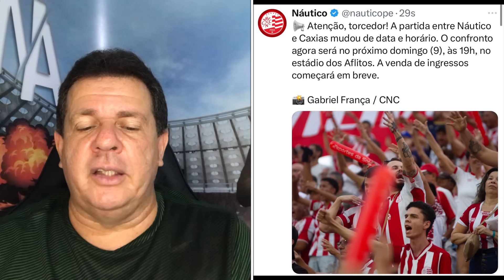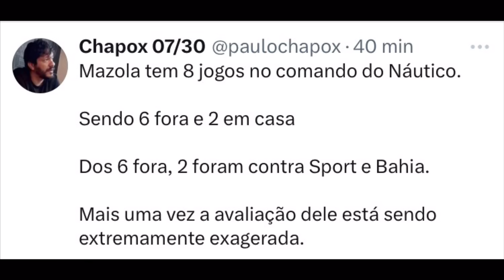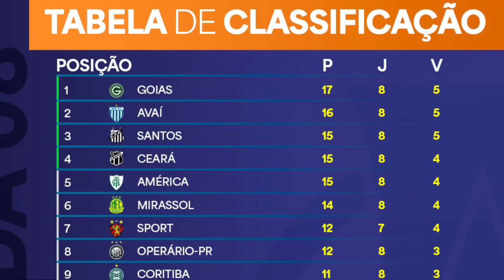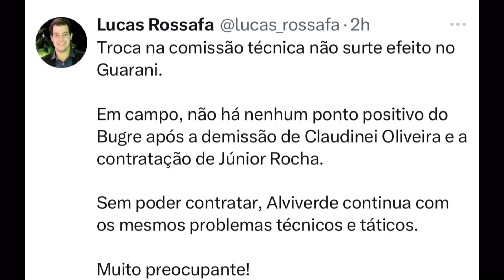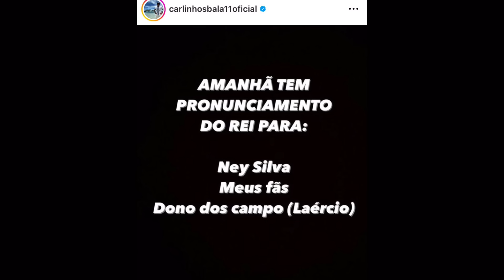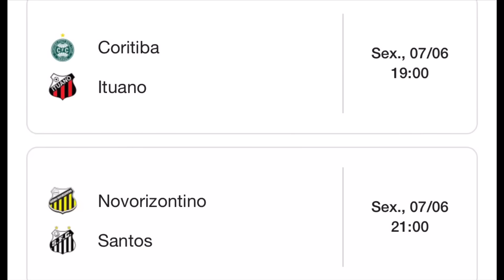BALA BARRADO, DIRETORIA DO SPORT, MAZOLA, SÉRIE B…